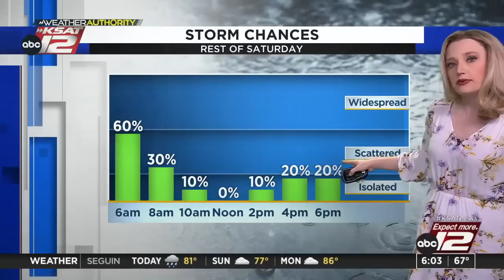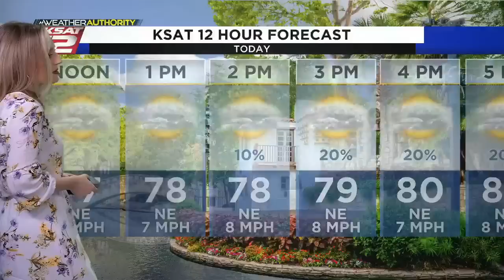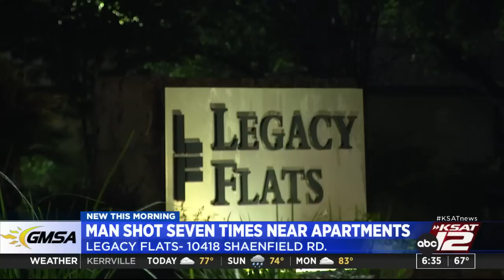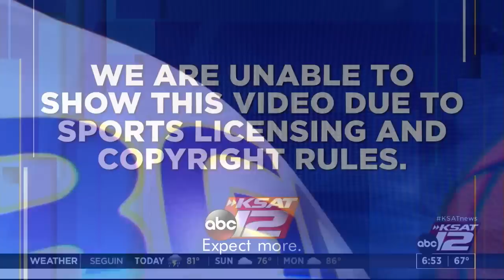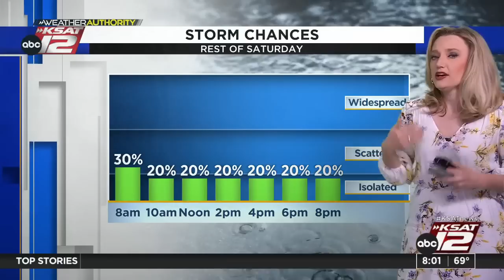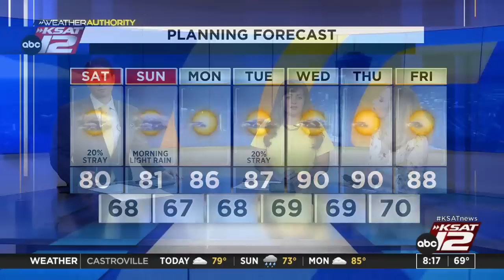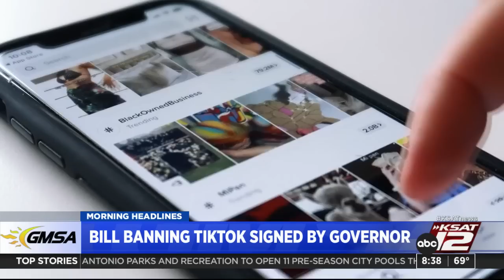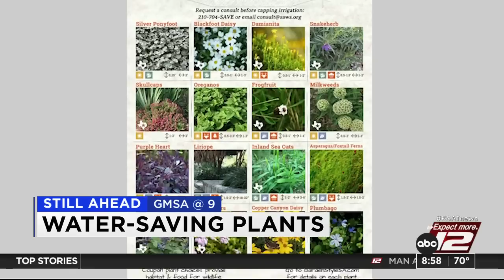GMSA Weekends : May 20, 2023